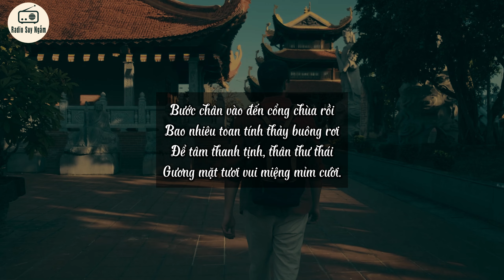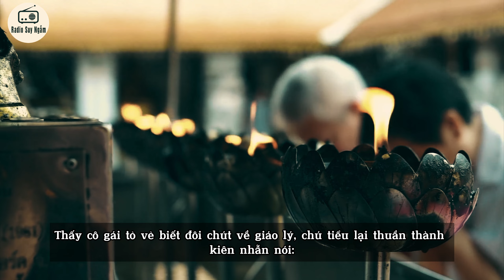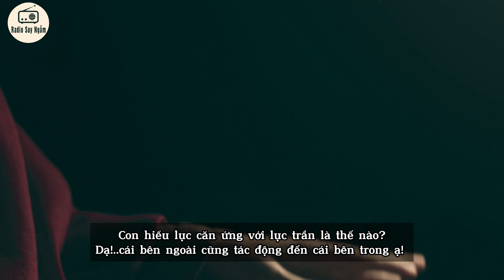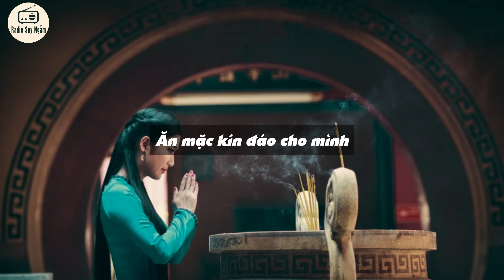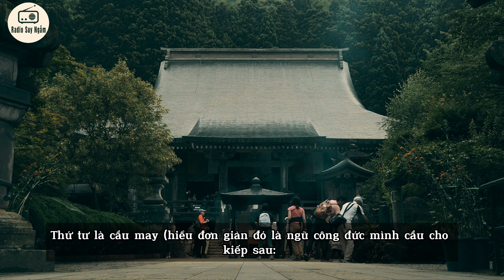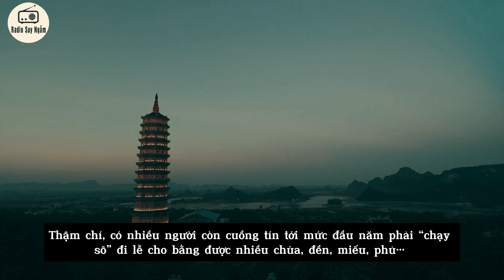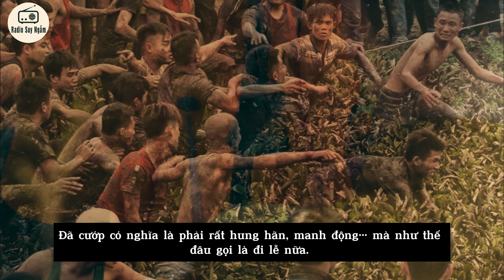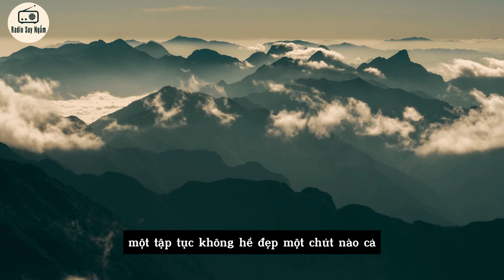Đầu năm ĐI CHÙA CÀNG NHIỀU, CÀNG MANG NGHIỆP - Tất cả là vì Lý Do Này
Đi lễ chùa là nét đẹp trong văn hóa Á Đông và Việt Nam cũng là đất nước như vậy.  Nhưng nhiều người vẫn không hiểu ý nghĩa của việc đi chùa là gì!
Mời quý vị theo dõi video vô cùng ý nghĩa ngày hôm nay!

*Donate ủng hộ đội ngũ Ekip để có thểm kinh phí kênh phát triển: